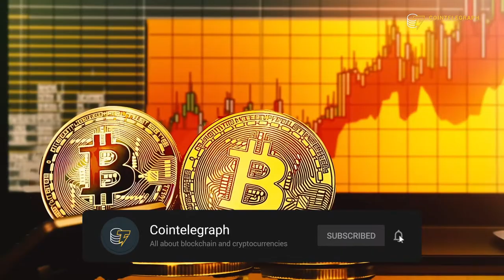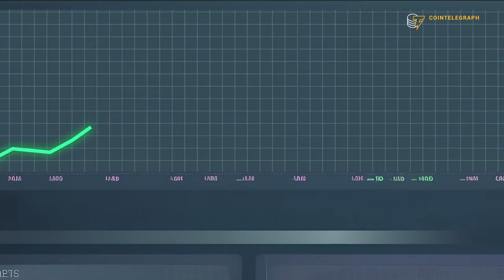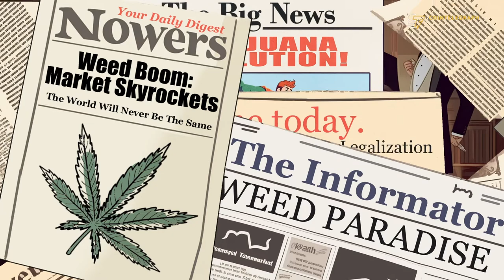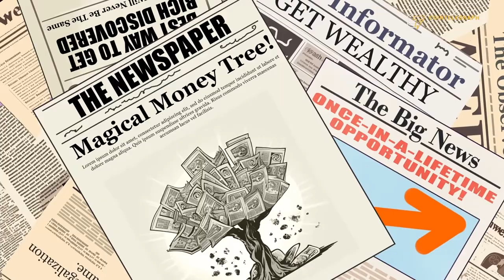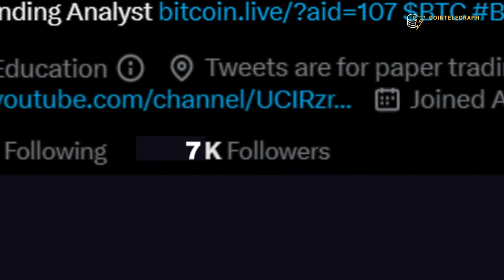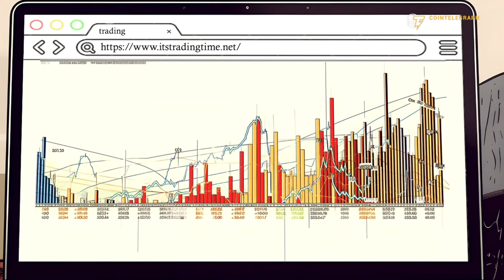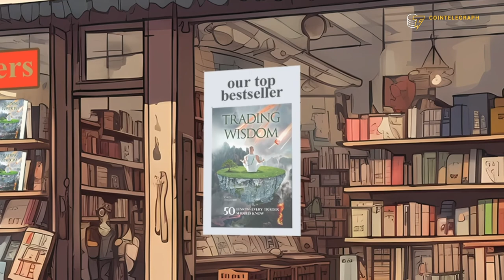From Penny Stocks to Crypto: The Extraordinary Journey of Cheds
In this Crypto Story, witness the captivating story of a trader Cheds who defied the odds in both the Marijuana Penny Stocks madness and the fight against death. Immerse yourself in the exhilarating highs and devastating lows of trading, as Cheds shares his personal journey of making fortunes amidst the volatile crypto market while confronting mortality head-on. Gain insights into the strategies, resilience, and unwavering determination required to succeed in the face of such incredible challenges.